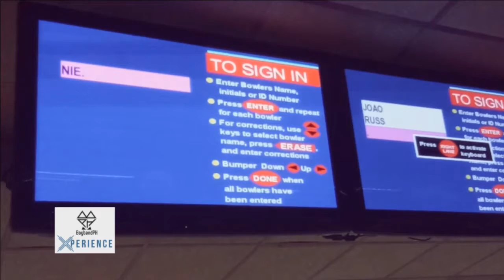BPHXNightOut: Who is good at Bowling? (Part 1)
*BoybandPH Xperience Team*
Executive Producers: Peter Dizon and Allan Sunga
Director: Alco Guererro
Online Segment Producer: Tyn Mistica
Content Writer: Denmark Marcaida
Musical Coordinator: Chochay Magno
Music Team: Windter Salangsang and John Carlo Concepcion